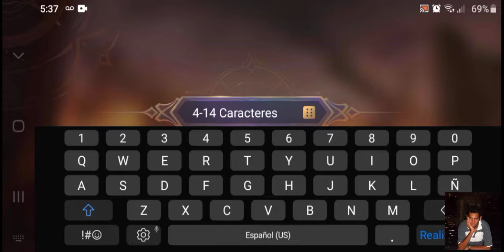Mobile Legends Adventure Capítulo 1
Capítulo 1: El fin está cerca.
Jugando a Mobile Legends Adventure en español.